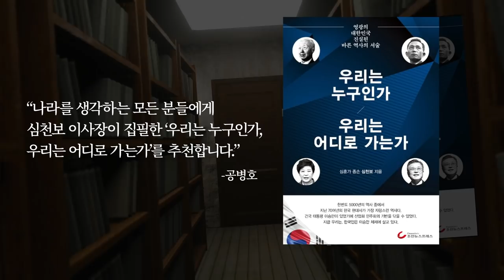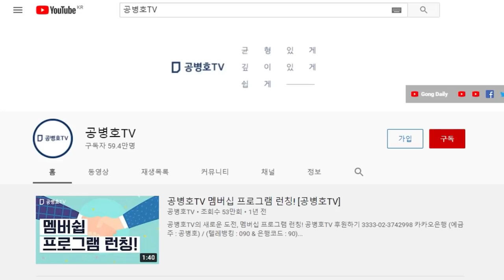4.15총선~증거보전까지, 그곳에서 어떤 일이 있었을까? / 발표한 숫자와 실물표 사이의 격차를 맞추어야 하는 심각한 문제 발생 / 그 흔적들이 이번에 고스란히 [공병호TV]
Bitcoin : 3MTW849AkP2ftLeSK2teZHMmzLu7Z83s9U